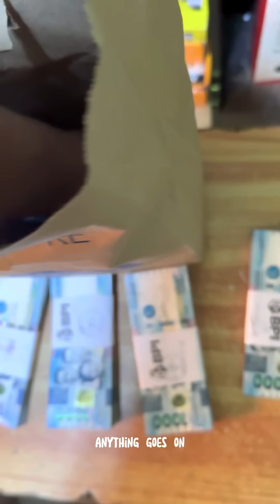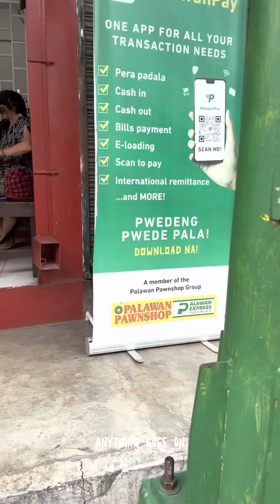SERMON PRANK WITH SURPRISE